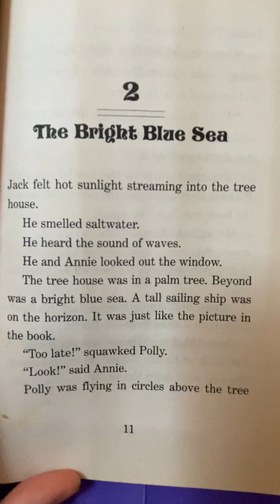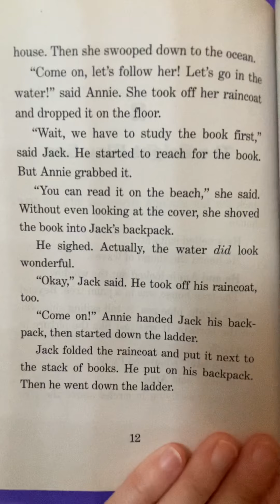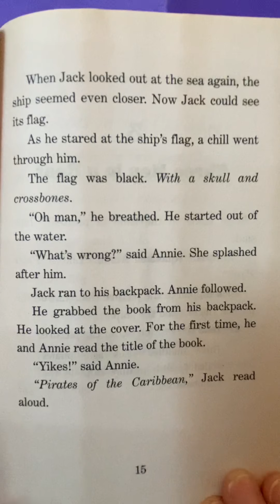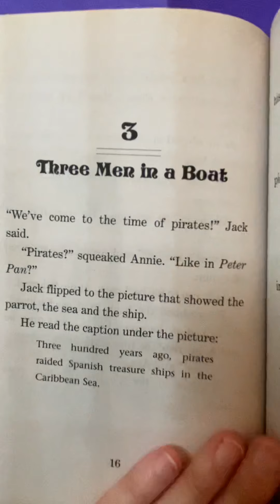Magic Tree House #4 pirates Past Noon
Read along chapter 2